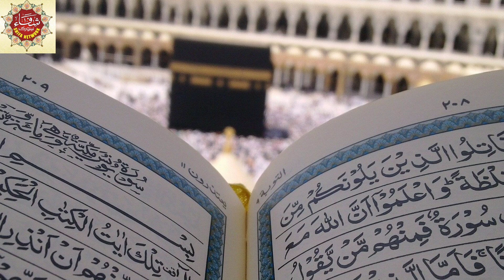Fajar Ki Qaza Namaz Kaise Padhe | Fajar Ki Namaz Ka Tarika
aaj ki is video me ap dekhoge ki fajar ki qaza namaz kaise padhe aur fajar ki namaz ka sahi tarika kya hai aur qaza namaz kaise ada kare aur agar hamari fajar ki namaz qaza ho jaye to fajar ki 2 rakat sunnat kab padhna hai aur fajar ki 2 rakat farz kab padhna hai

queries solved:

1) fajar ki qaza namaz kaise padhe
2) fajar ki namaz padhne ka tarika
3) fajar ki 2 rakat sunnat namaz ka tarika
4) fajar ki 2 rakat farz namaz ka tarika
5) namaz kaise ada karen
6) namaz ka time table 2020
7) fajar ki namaz ka time
8) 5 waqt ki namaz kaise ada karen
9) namaz hindi mein
10) fajar ki namaz ka waqt
11) namaz me bismillah kab padhna chahiye

darood sharif

islamic video